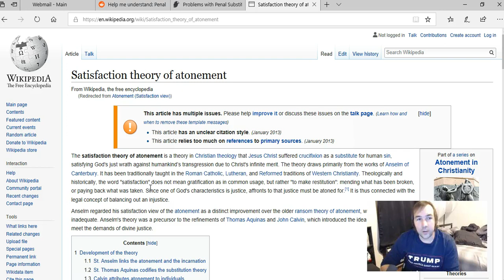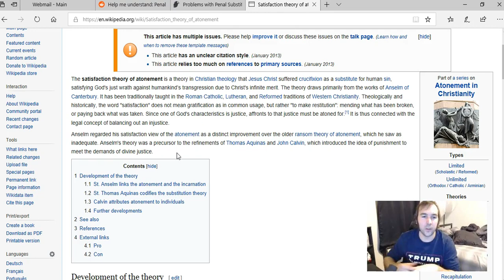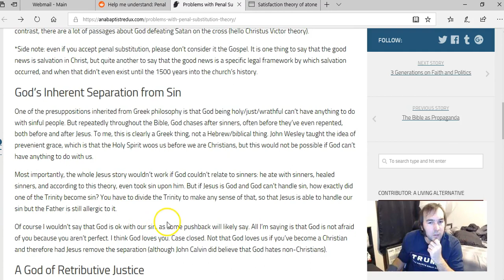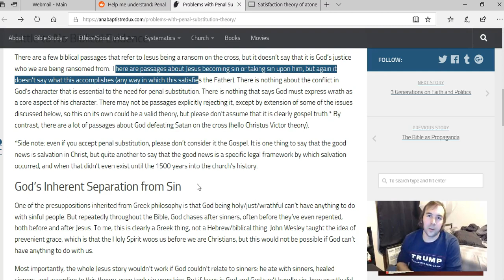satisfaction theory of atonement?